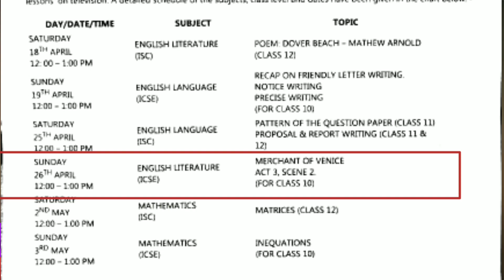10th ICSE English literature | Merchant of Venice act 2 | ABP Ananda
10th ICSE English literature | merchant of Venice act 2  | ABP Ananda

Tomorrow 26/4/2020

English10th ICSE english literature10th ICSE english literature merchant of VeniceMerchant of Venice online classMerchant of VeniceMerchant of Venice act 3Merchant of VeniceWhen is 10th ICSEEnglish language10th ICSE english10th English10th ICSE10thEnglish grammarMerchant of Venice